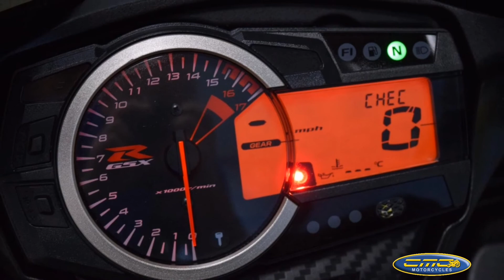2012 Suzuki GSXR 600